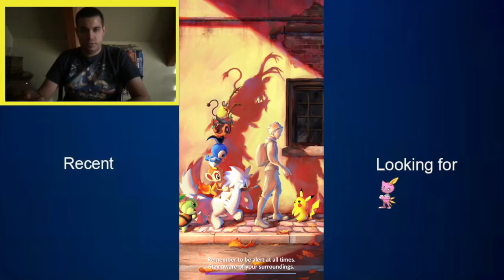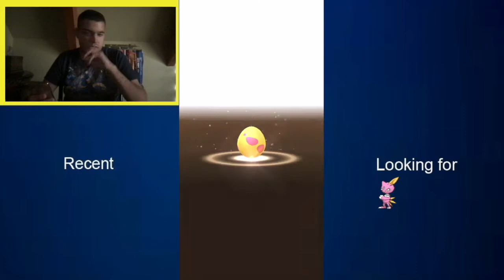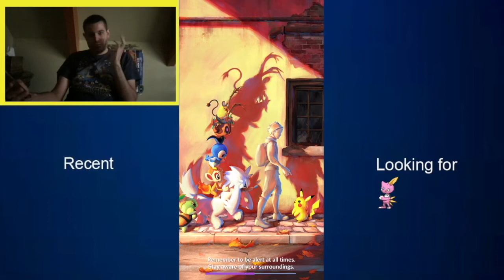WE CAUGHT SHINY SNEASEL! POKEMON GO FASHION WEEK EVENT 2021!